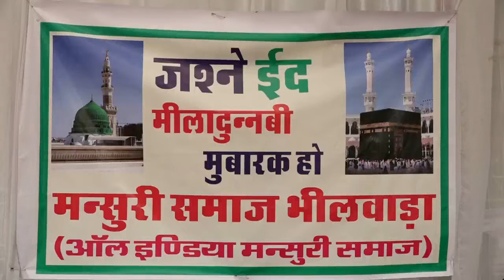धूमधाम से मनाया जश्‍न ए ईद मिलादुन्‍नबी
भीलवाड़ा (हलचल) जिले में आज पैगम्बर मुहम्मद साहब का जन्म दिवस धूमधाम से मनाया  | मुस्लिम समुदाय में ईदमिलादुन्नबी पर्व के मौके पर जोश देखा गया | शहर हर हिस्से में पैगम्बर के जन्मदिवस के मौके पर कई आयोजन किये | जवाहरनगर लेबर कॉलोनी के मुस्लिम समुदाय के लोगों ने ईदमिलादुन्नबी के मौके पर जुलूस निकाला और दुनिया में अमन और भाईचारे का सन्देश देने वाले पैगम्बर मुहम्मद के बताये रास्तो पर चलने का आह्वान किया गया | गौरतलब है की इस्लाम धर्म में वैसे तो एक लाख चोबीस हजार पैगम्बर हुए है लेकिन आखिरी पैगम्बर हजरत मुहम्मद का दर्जा सबमे श्रेष्ठ माना जाता है | इसलिए उनके जन्म दिवस को मुस्लिम समुदाय बड़ी धूमधाम से मानता है | जिले भर में विभिन्न आयोजन किये जा रहे है । शहर में स्वागत द्वार भी बनाए गए है । चपरासी कॉलोनी में भी जुलूस निकाला और थाना प्रभारी की दस्तार बन्दी भी की गई ।